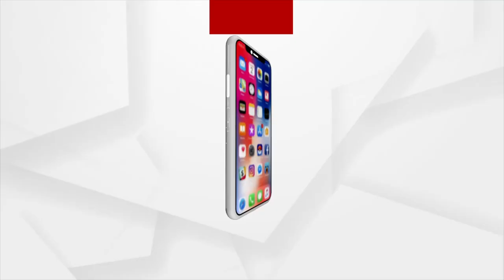Headlines 6.30 PM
+ ୟୁପି ପାଇଁ ଜନସଂଖ୍ୟା ନୀତି

+ ଉଡାନ ଯୋଜନାରେ ଚଳାଚଳ ହେବ ଅଧିକ ବିମାନ

+ ପ୍ରଧାନମନ୍ତ୍ରୀ ମୋଦିଙ୍କ ଫୋକସରେ ଓଡିଶା

+ ଦେଶରେ ସମାନ୍ତରାଳ ସ୍ଥିତିରେ କରୋନା

+ ତୃତୀୟ ଲହରର କାରଣ ହୋଇପାରେ ଲାମ୍ବାଡ଼ା ଓ ଡେଲଟା ପ୍ଲସ୍ ଭେରିୟଣ୍ଟ

+ ରାତି ପାହିଲେ ବିଶ୍ବପ୍ରସିଦ୍ଧ ଘୋଷଯାତ୍ରା